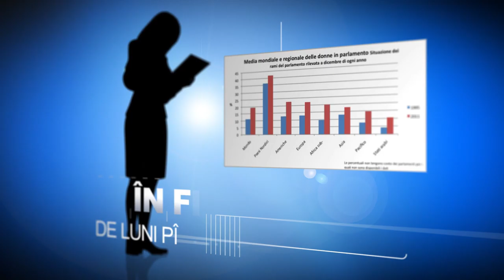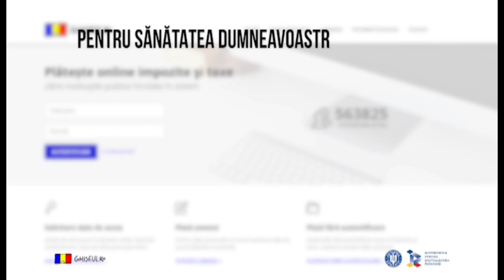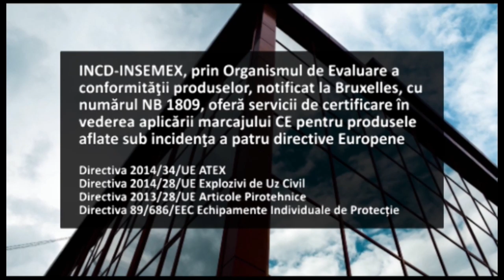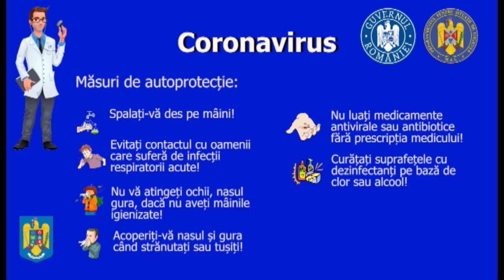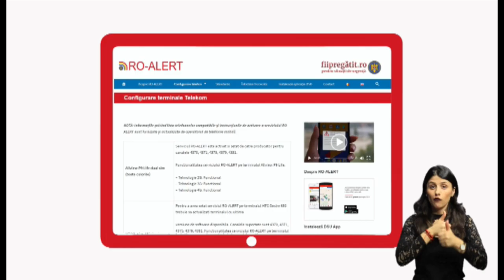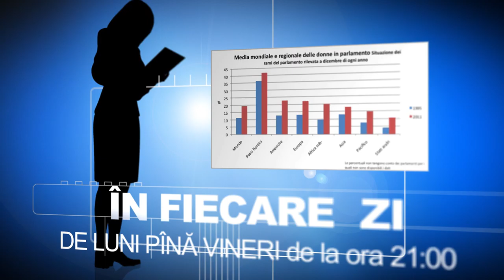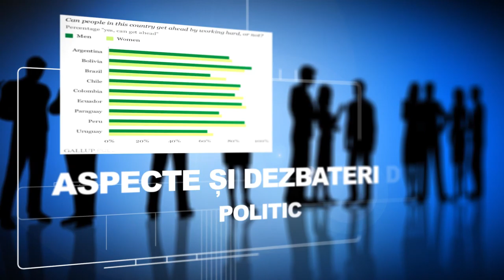capture EMISIUNE 02 September 2020 09 10 04 PM